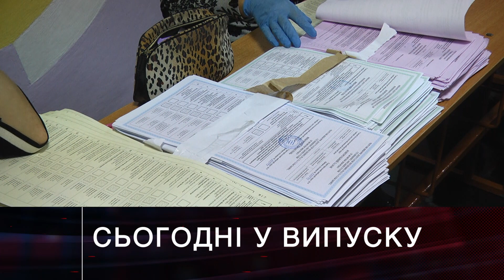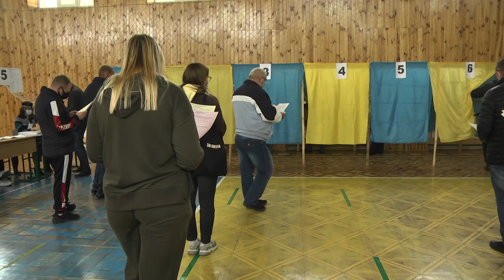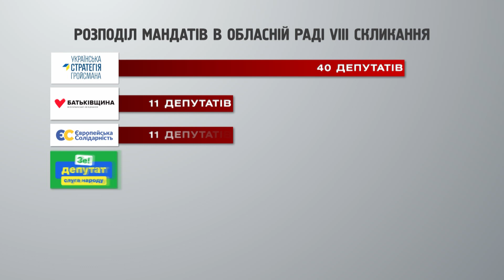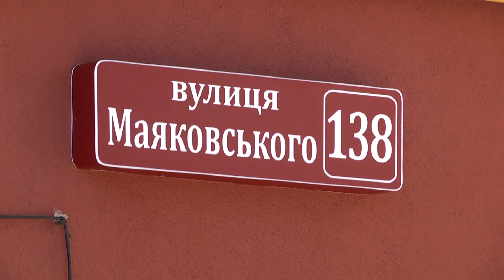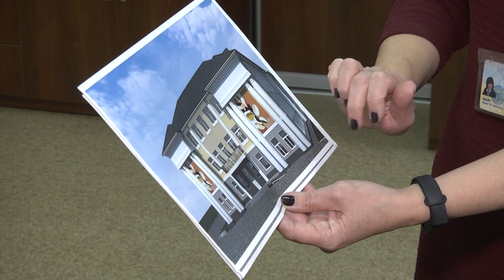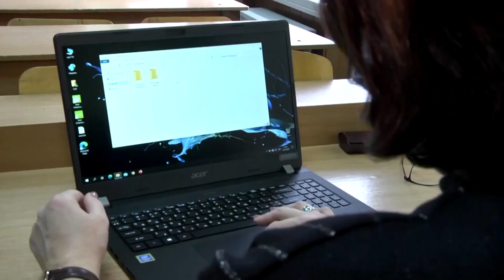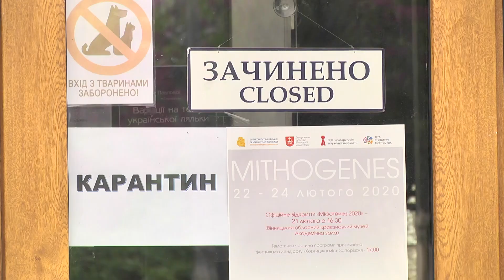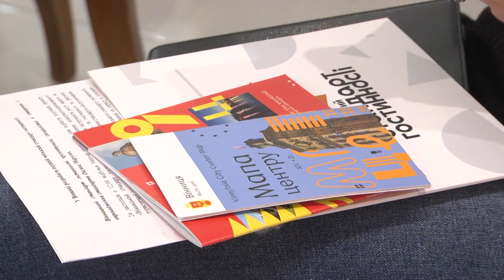Програма «ПостФактум»: Підсумки 2020 року (част. 2)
Теплі школи та садочки. Масштабна термомодернізація охопила з десяток освітніх закладів. Як результат: помітна економія та користь для здоров’я дітей.
Місцеві вибори 2020-го, які зруйнували брудні схеми політтехнологів. З рекордним рівнем довіри, чинного мера вінничани переобрали на другий термін в першому ж турі. А в обласній раді  команда Української стратегії Гройсмана отримала більшість мандатів.
Стратегія розвитку туризму на найближче десятиліття і унікальний бренд бук міста. Для вінницької сфери гостинності розробили чіткий дороговказ до успішності.